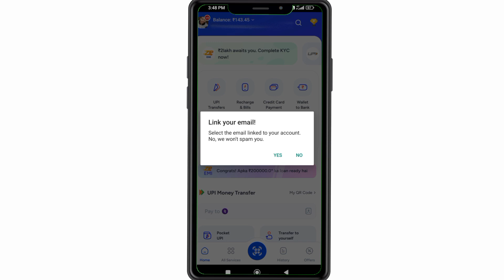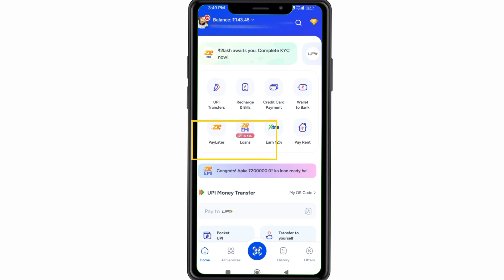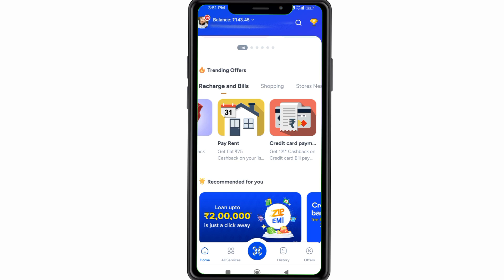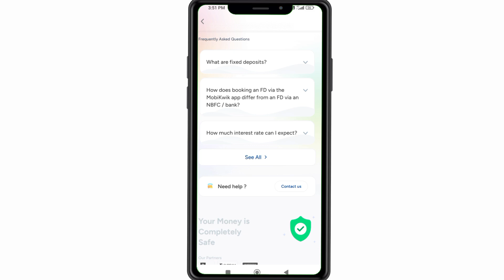How to use Mobi Kwik Honest Review Xtra & ZIP | Get up to 2 lakhs at 0% | Pay Later Review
Mobikwik Xtra & ZIP Honest Review | Get up to 2 lakhs at 0% | FD, P2P Lending & Zip Loan

In this video I have reviewed Mobi Kwik app and it's different features such Mobi Kwik xtra, Mobi Kwik zip pay later, Mobi Kwik loan. Also explained the new feature  which is fixed deposit FD in Mobi Kwik patnered with Sriram finance, Bajaj finance & Mahindra finance and get's you earn up to 9.2% interest rates.

Mobi Kwik review
How to use Mobi Kwik app
How to use mobikwik zip
how to use mobikwik 2 lakhs money